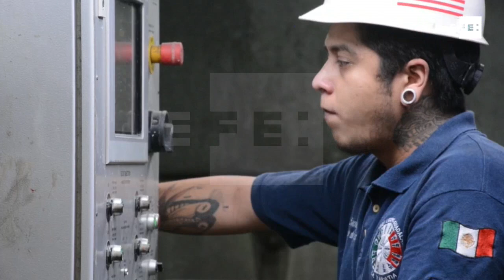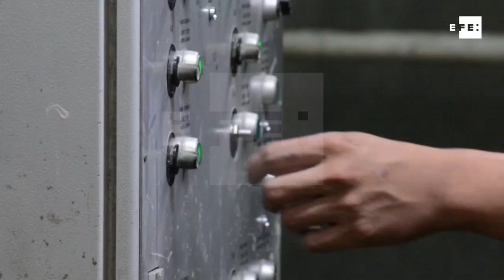La tuneladora de la española Sacyr moderniza el transporte en Guadalajara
Guadalajara (México), 19 oct (EFE).- (Imágenes: José Luis González) La tuneladora que hizo posible el AVE Barcelona-París avanza los 1.100 metros finales que culminarán la fase subterránea de la nueva Línea 3 del tren ligero de la ciudad mexicana de Guadalajara, un proyecto que promete modernizar la faz y movilidad de esa urbe.
"Después de 22 años de abandono en materia de transporte, estamos construyendo esta línea de 21,3 kilómetros que se compone de tres partes, dos elevadas y una subterránea", explica a Efe Rodolfo Guadalajara, director general del Sistema de Tren Eléctrico Urbano (Siteur).